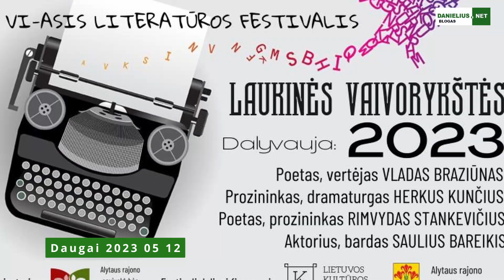Literatūros festivalis „Laukinės vaivorykštės" Dauguose 2023 05 12 Alytaus r.